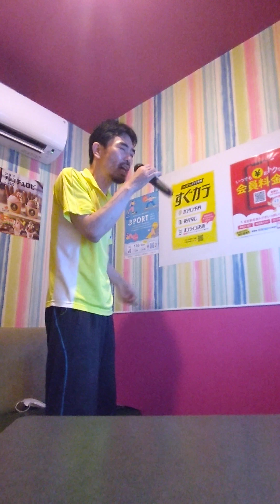暫定的な挽歌。次に繋がるための。LOVERS ROCK.渇いた鉢。